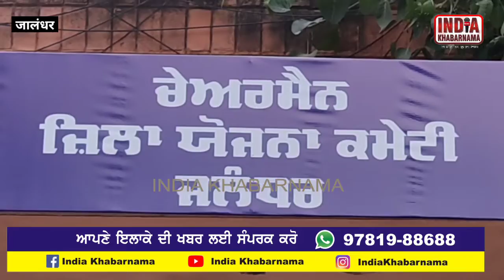कांग्रेस के वरिष्ठ नेता है मनोज अरोड़ा को प्लैनिंग बोर्ड जालंधर का चेयरमैन बनाया गया